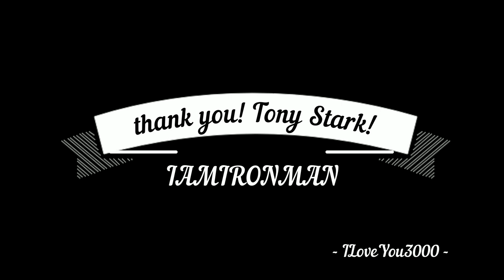Avengers: Endgame Morgan H Stark Scene I LOVE YOU 3000 / Cheeseburgers Tony Stark Daughter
All material belongs to Disney and Marvel.